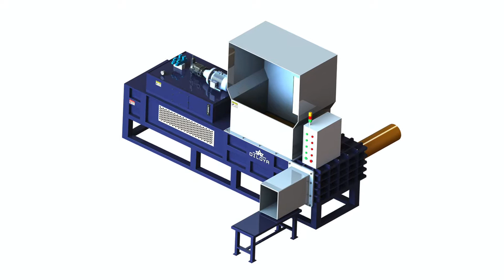Full Automatic Waste Paper Packer For Sale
1.Fully automatic waste cardboard box/OCC/ONP baling press machine,
2.Vertical carton box baling machine, plastic pet bottles compress machine.
3.Metal scrap baling press machine, steel wire compress baler machine.
4.Aluminum chips/shavings briquetting press machine, copper turnings/swarfs briquetting press machine.
5.Wood shavings bagging press baler machine, silage bagging baling machine.
6.Wiping rags bagging press baler machine, waste clothes/second hand clothing/old clothes baling machine.
7.Plastic lumps/pipes shredder machine, plastic scrap blue shredder machine.
8.Metal scrap shredder machine, double shaft shredder machine, wood pallet shredder machine.
9.Plastic lumps granulator machine, plastic barrels crusher machine.
10.Hydraulic shear machine for heavy metal scrap, copper cable wire shear machine.